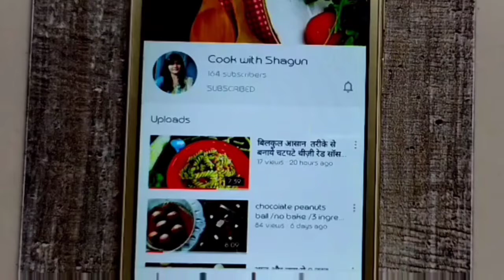gujarati dalwada recipe /gujarati dalwada recipe /कुरकुरे दालवड़ा /gujarati dalwada recipe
દાળવડાં કેવી રીતે બનાવાય
dalvada recipes
dalwada khiru recipe
dalwada batter recipe
dalwada nu khiru
green moong dal vada
green moong dal pakoda
green moong dal pakoda recipe
green gram dal vada recipe
moong dal pakoda street
street style moong dal pakoda recipe
moong ki dal ke pakode
moong ki dal ke pakode kaise banate hain
moong dal ke pakode kaise banate hain
mung daal ke pakode kaise banate hain bataiye